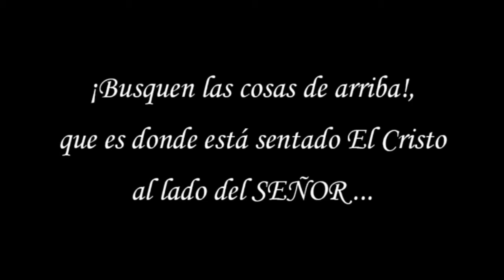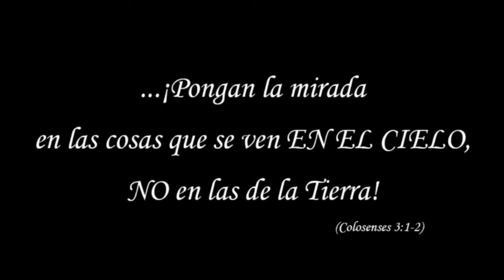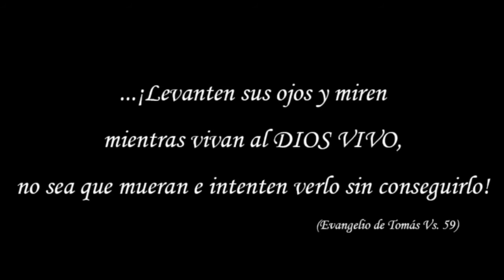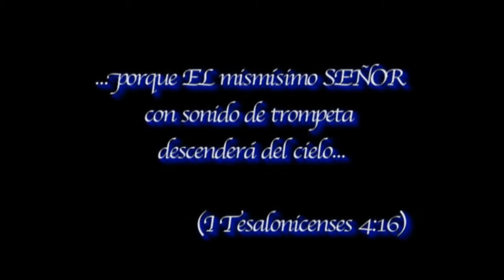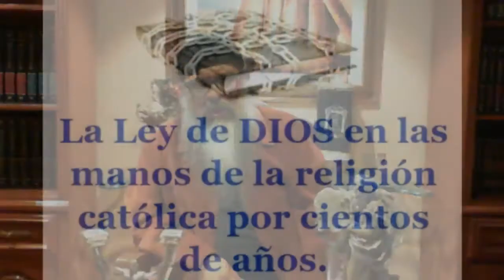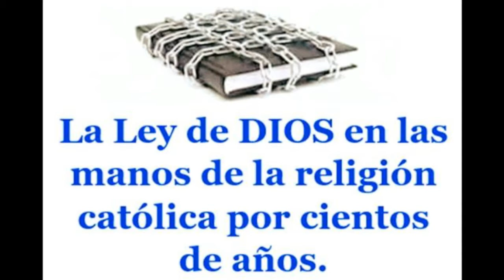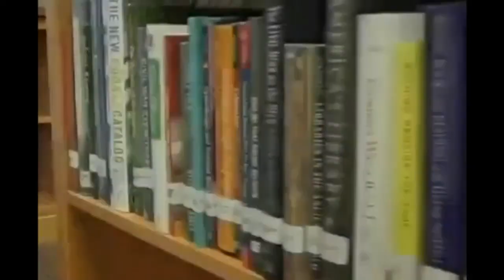LA BIBLIA, UNA EVIDENCIA EXTRATERRESTRE INNEGABLE -Jorge Valderrabano- PROGRAMA 371 (18/DIC/2019)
Segunda edición del tema AGARTHA, presentando evidencias maravillosas que anteceden a la presentación de pruebas impresionantes sobre este lugar en el interior de la Tierra.